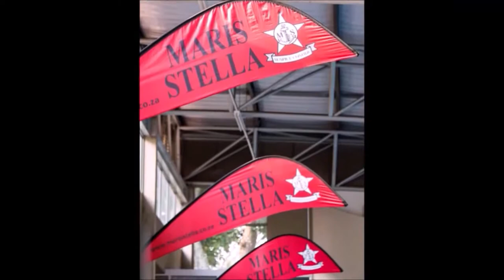Maris Stella School Virtual Tour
Virtual Tour of Maris Stella School